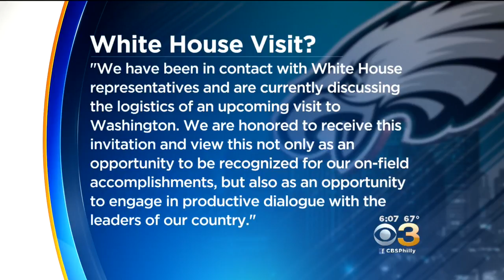Super Bowl Champion Eagles Invited To White House